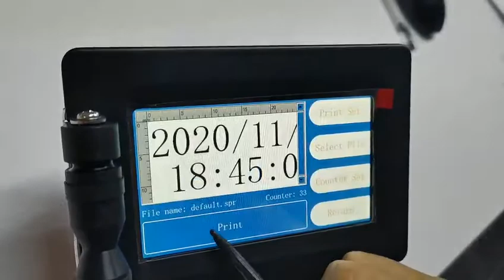T10 handheld inkjet printer -- Print Width(MÁY IN PHUN CẦM TAY)